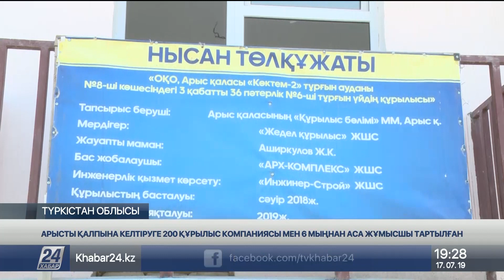Қызылордалықтар Арыстағы жарылыстан баспанасыз қалған отбасыға үй тұрғызып берді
«Жұмыла көтерген жүк жеңіл. Түркістан облысында Арыс қаласын қалпына келтіру жұмыстары 17 секторға бөлініп, атқарылып жатыр. Әрбір аймаққа республикалық маңызы бар қала мен облыстар бекітіліп, жұмыс жүктелген.